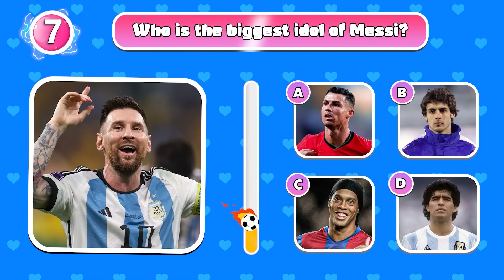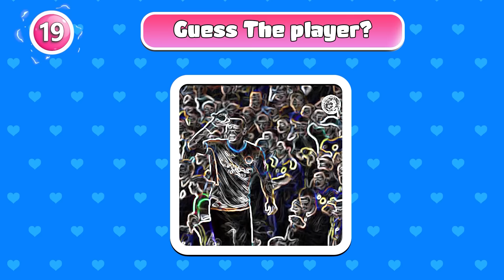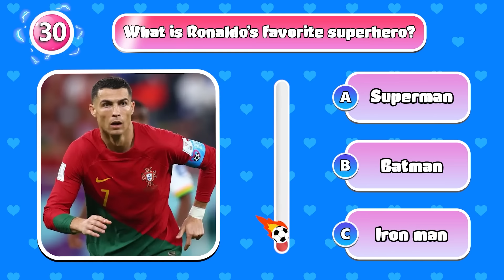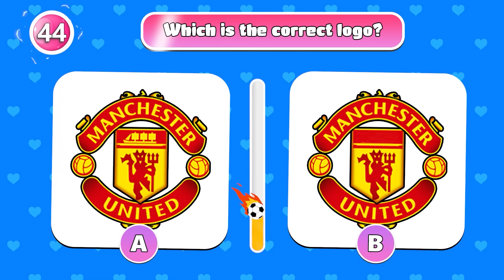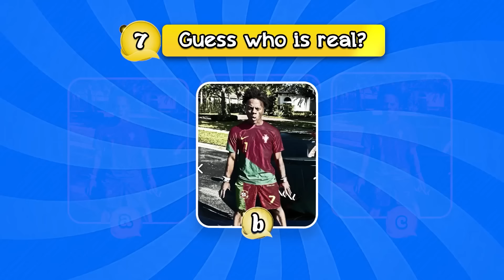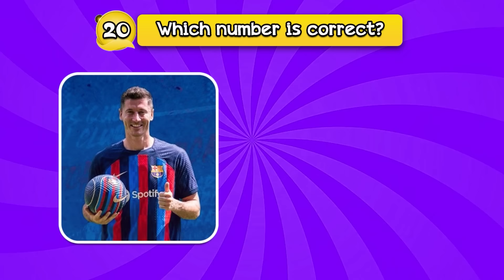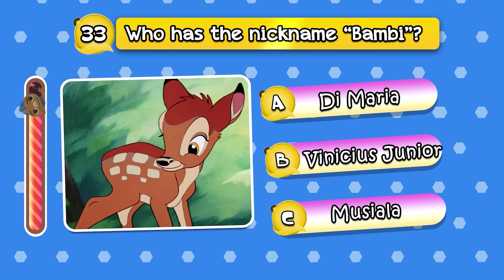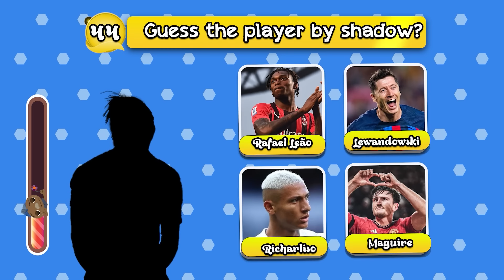(Full 177) Guess wives/girlfriends, club and emoji of football players . Are you ready? Ronaldo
The video for today is:  (Full 177) Guess  wives/girlfriends, club and emoji of football players  . Are you ready? Ronaldo,Messi, Neymar|Mbappe